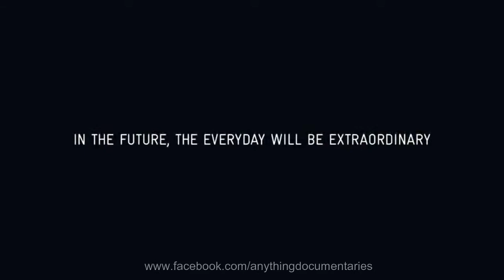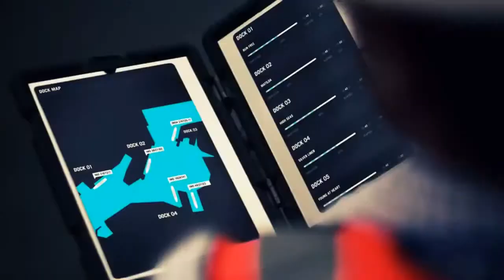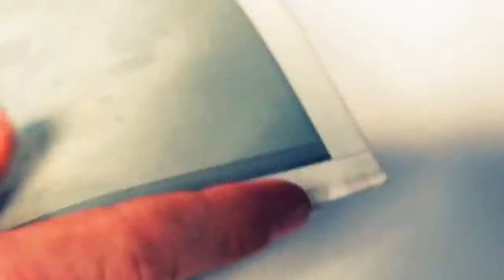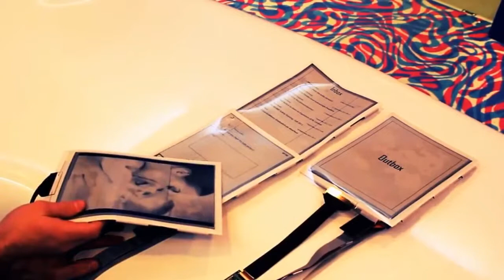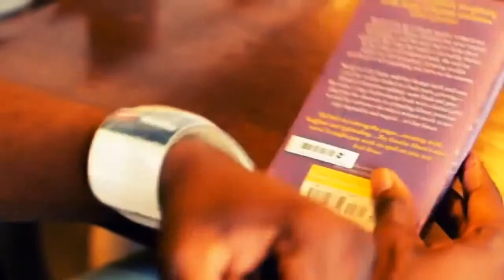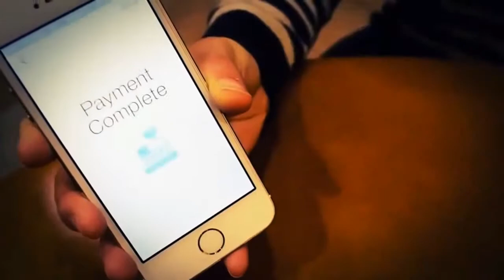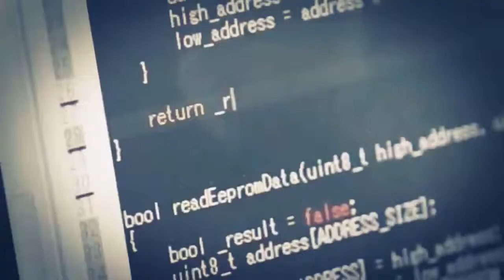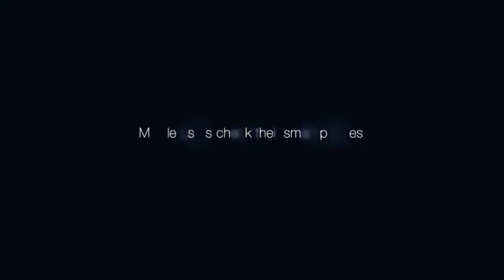Future Wearable Nanotechnology Gadgets Full Documentary HD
The future of Nanotechnology is here